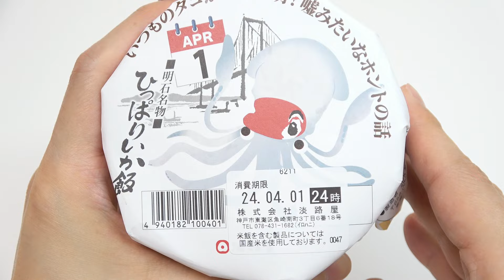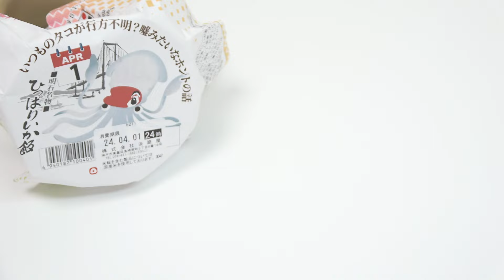April Fools' Day! Octopus Pot Bento became Squid Pot Bento! Hippari Ika Squid Meshi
Octopus Pot Bento 'Hipparidako Meshi'. Hipparidako has 2 means in Japanese. One is very popular, another is pulling octopus. Meshi is rice. The bento pot images Takotsubo octopus pot. The base taste of the bento is Japanese style soy sauce flavor. It's salty and a bit sweet. This time, they released Octopus Pot Bento special version Squid Pot Bento as April Fools' Day limited item. They use simmered squid instead of octopus. The pot is white which images squid's white color. It's good bento for April Fools' Day, isn't it? The price is 1300 yen(8.6 USD).